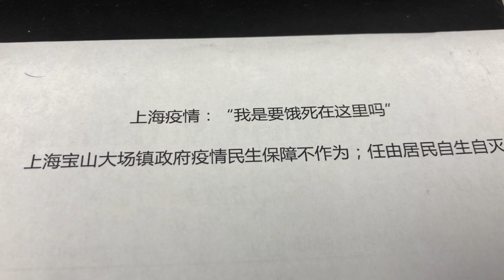上海宝山区大场镇 居民电话镇政府录音。这就是中国政府官员的嘴脸。录音要点：政府不作为，不顾民生，断粮，掐断外卖送货渠道，免费物质不知去向。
上海宝山区大场镇疫情保障不作为，给了老百姓一个永远都打不通的物资保障电话(上海疫情)